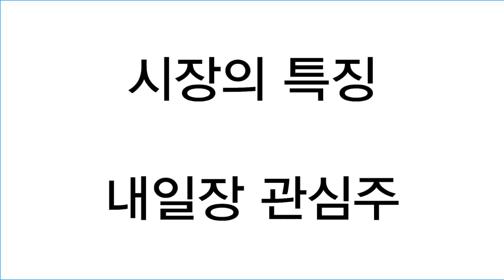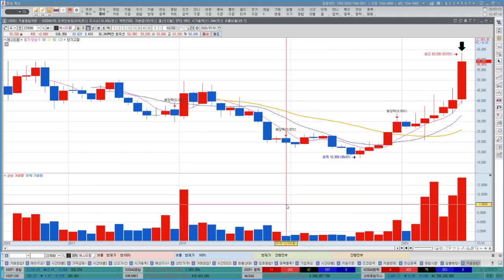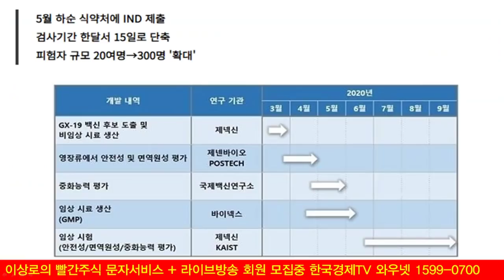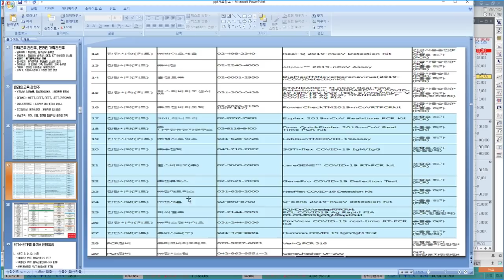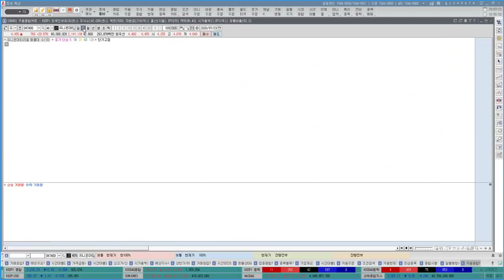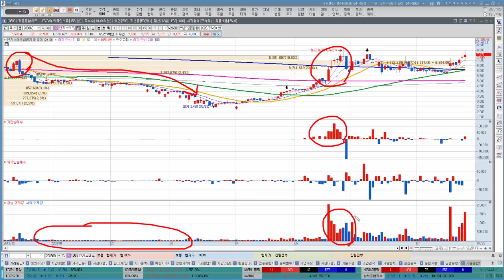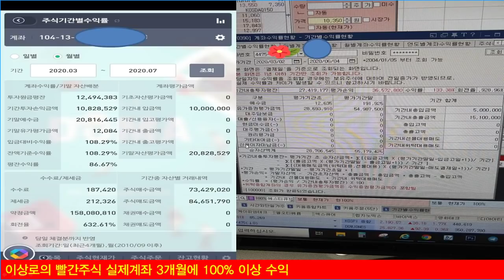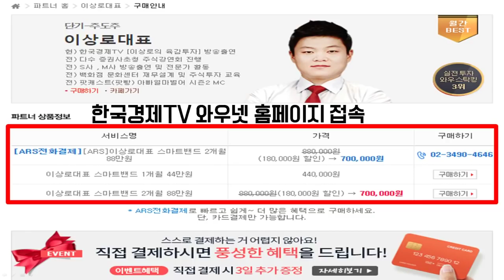씨젠, EDGC, 랩지노믹스 진단키트관련주 2분기 실적기대감? 제약바이오도 실적이다. 미중무역분쟁이 주식시장에 미치는 영향은?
씨젠, EDGC, 랩지노믹스 등 진단키트관련주들의 상승세가 무섭게 이어지고 있습니다. 2분기 실적에 대한 기대감이 주가에 영향을 주는 것으로 추정할 수 있으며, 추가적인 상승을 보이는 제약바이오 종목들의 공통점도 알아보겠습니다. 미중무역분쟁이 격화되고 있는 양상속에서 주식시장에 미치는 영향도 알아보겠습니다.